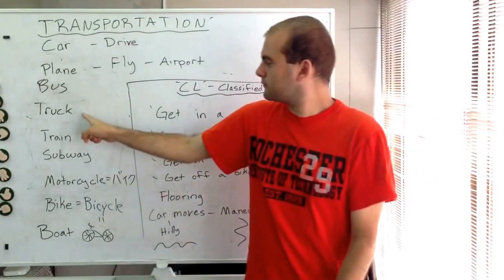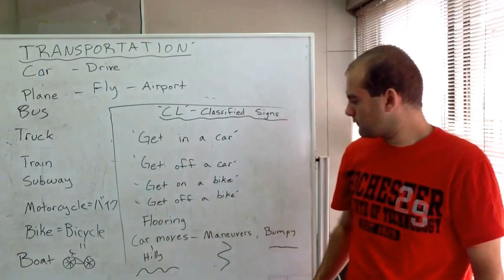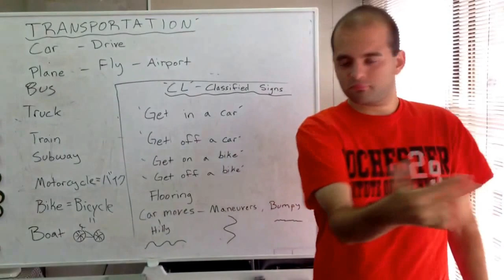Peter teaching transportation 2